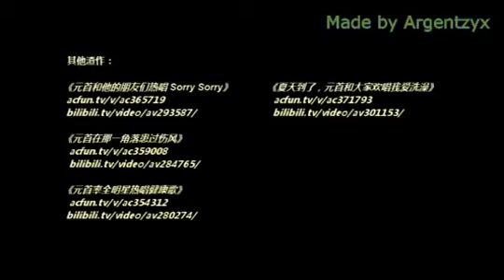LEVAN POLKKA l feat. Hitler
Ievan Polkka Hitler version